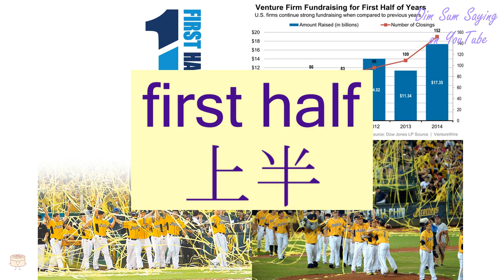"FIRST HALF" in Cantonese (上半) - Flashcard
[seung6 bun3] "FIRST HALF" in Cantonese (上半) - Flashcard. Additional information about the word: first half.